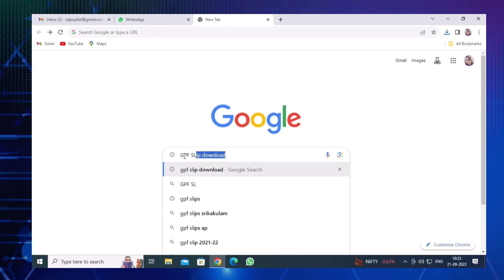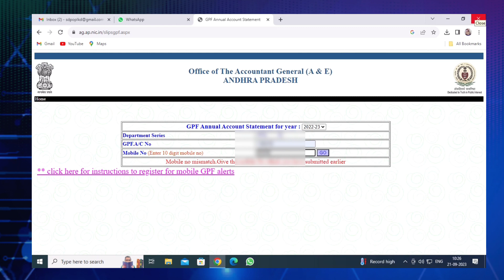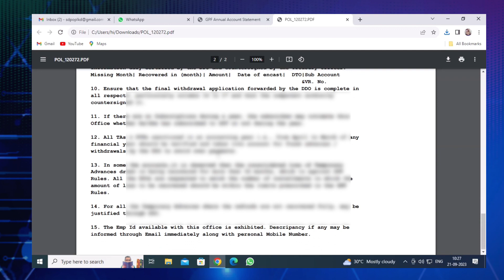How to download GPF Annual Account Statement